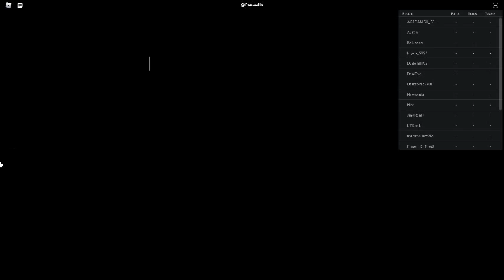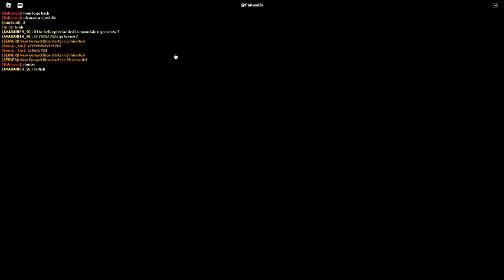Russia Car Crash Compilation 15009